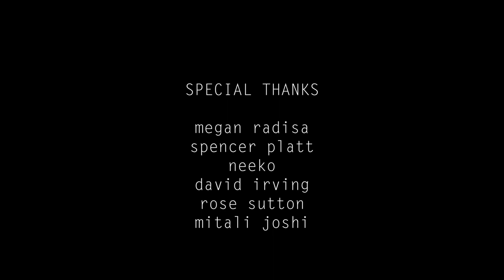AFTERLIFE (2022) - NYU short film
Nico meets a strange man on the streets of New York after his grandmother's funeral. He learns about a magical place where all your questions are answered.

An NYU Sight and Sound Final Project
A film by Lara Czernecki

BEST FILM award winner at the 8 and Halfilm Festival in Italy, 2023